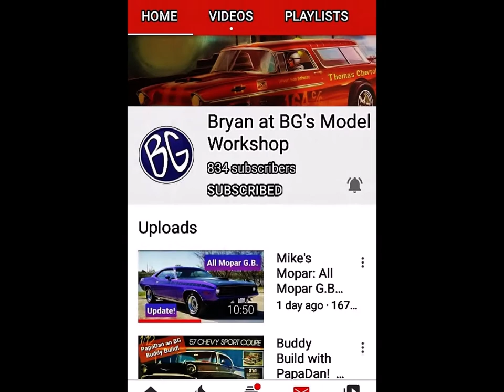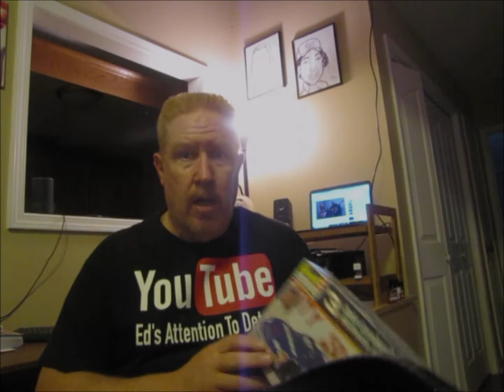Mail Call - My prize has arrived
Thank you to Bryan at BG's Model Workshop